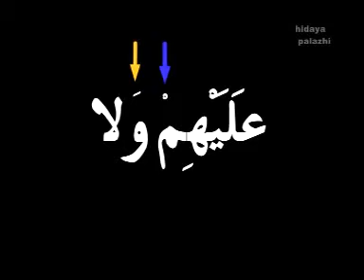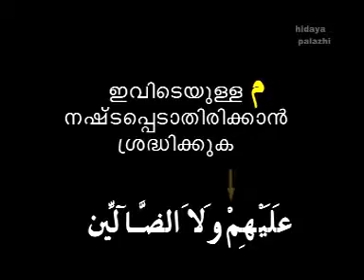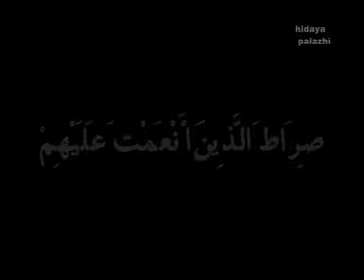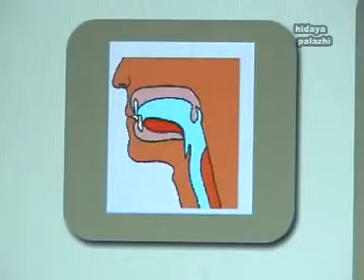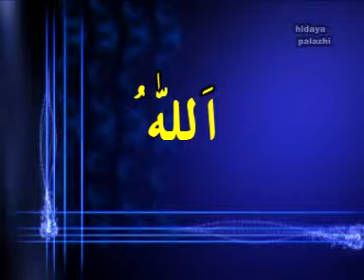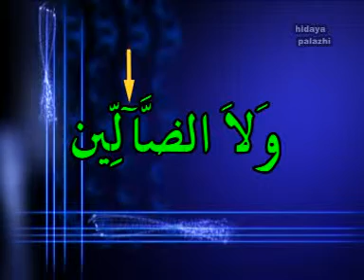Fathiha part 13 (3)